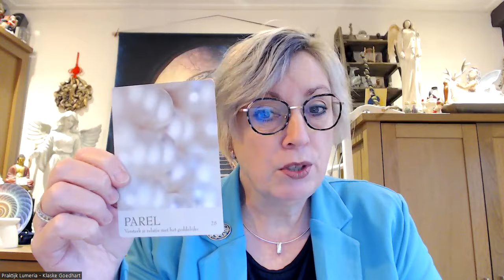8 februari 2024 - 54/9 numerologie dag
Hallo mooi mens,
In deze beschrijving vind je wegwijs waar je Lumeria kan vinden.

Linken

Klaske Goedhart